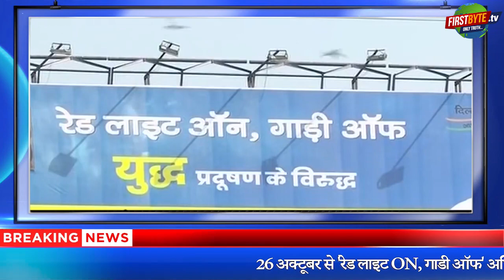अब तक की प्रमुख ख़बरें - First Byte Tv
हमास के तोपची के बाद इजरायल ने लेबनान में ढेर किया हिज्बुल्ला कमांडर, गाजा में हमले में 30 की मौत
पाकिस्तान के पूर्व पीएम इमरान खान पर गिरी गाज
देश से कोविड अभी गया नहीं, 9 नए मामले
26 अक्टूबर से 'रेड लाइट ON, गाडी ऑफ' अभियान होगा शुरू
गहलोत ने कहा  ED की छापेमारी राजस्थान में BJP की हार का सबूत